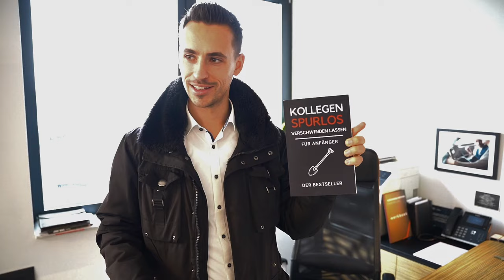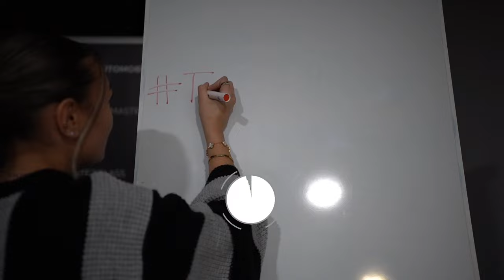Eine kleine Führung durch unsere Autowelt mit MasterClass Mitglied Daniel Buchmüller 😄 +Testimonial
Hallo Auto-Freunde! 🌟 Herzlich willkommen zu unserem nächsten Vlog, indem wir euch unsere Autowelt ein wenig näher bringen und euch zeigen wie ein Besuch eines MasterClass Mitglieds bei uns abläuft.
Lasst gerne einen Like und ein Abo da für mehr krasse Autos!

Ich werde ab jetzt aktiv Vlogs hochladen, und euch einen Einblick in das Leben von "Matthias Prusseit" geben :)

Zur Info Karte Gehts hier:
Instagram: Matthias_prusseit / Autowelt_prusseit